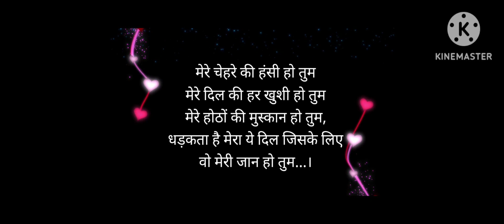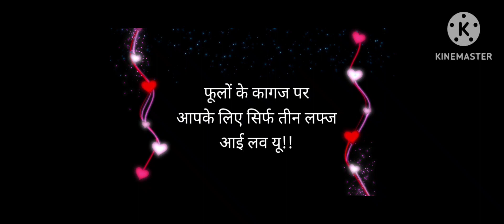Happy Valentine's Day 2024 Wishes: shayari वैलेंटाइन डे पर अपने पार्टनर को कह दें दिल का हाल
Best Happy Teddy Day Status 2024 | Teddy day Whatsapp Status Video |Happy Teddy Day Status
Romantic Love whatsapp status video | love feeling whatsapp status video | New Punjabi whatsapp status | New Punjabi status | Cute love story WhatsApp status | New WhatsApp Status
Special WhatsApp status video | Status Video's Romantic WhatsApp Status | Cute WhatsApp Status Videos | Love WhatsApp Videos | Heartbroken WhatsApp Video Status | Heart Touching WhatsApp Status | Emotional WhatsApp Status | Sad shayari | New Sweet WhatsApp status |
New WhatsApp status | Special status | Romantic status | Awesome status | Love status | cute love story | Love story status | Best song status | Heart Breaking WhatsApp status
Heart touching WhatsApp status | Emotional status | Attitude status | Attractive status | WhatsApp status | Status | Cute couple status
8th feb Proposal day special status video 2024,8th feb. Proposal special Status video 2021,Latest proposal video,best propose day status video,New propose day vidro,
New proposal status videk,8th feb. Perpose day special status video 2024,Valentine week video,Chocolate day status video 2024,Very Sweet love couple status,Heart Touching love story Video for status,Love Whatsapp Status Video,30 Second Sad Love & Romantic Songs,WhatsApp Status Videos. New Cute whatsapp status,Heart touching video status,
30 sec. New Whatsapp status video,Crush status video,One sided love status,Romantic song status,New romantic whatsapp status,30 second love video status,whatsapp status video,
Cute love couple status,Best sweet love video new status,Romantic whatsapp status video,
Whatsapp status video 2024,New whatsapp status,Best Couple status,Best love status for girlfriend,Best love song new status 2024,Best proposal video status,Cute love video status,
Broken heart status,Sad love whatsapp status,Love Whatsapp Status Video,Romantic world

Umeed Hai Aap Logo Ko Video Pasand Aaya Hoga.

Hindi Love Shayari💕🌹 || Lovers Ki Shayari💚💘 || Beautiful Love Thought || By Calligraphy Handwriting